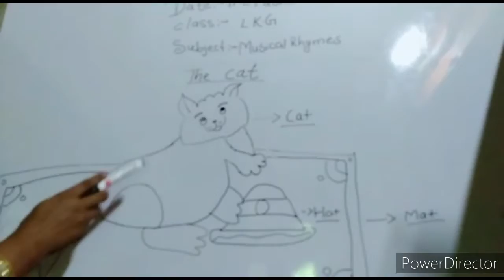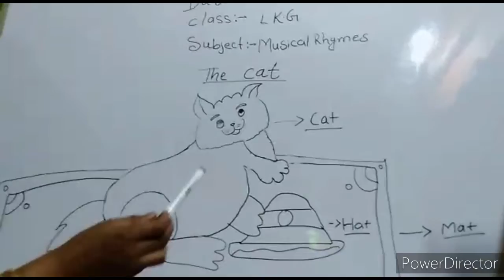For class L.K.G students sixth class(20/04/2020)